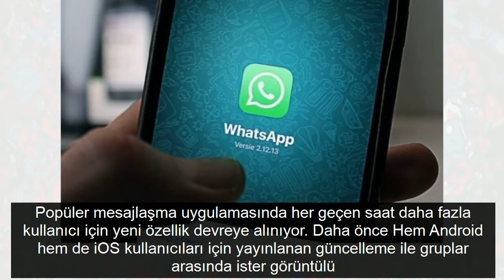WhatsApp`a beklenen özellik geldi!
Popüler mesajlaşma uygulamasında her geçen saat daha fazla kullanıcı için yeni özellik devreye alınıyor WhatsApp`ta yakın zaman önce duyurulan grup görüntülü görüşme özelliği ilk etapta sınırlı sayıda kullanıcı için yayınlanmıştı

 Popüler mesajlaşma uygulamasında her geçen saat daha fazla kullanıcı için yeni özellik devreye alınıyor Daha önce Hem Android hem de iOS kullanıcıları için yayınlanan güncelleme ile gruplar arasında ister görüntülü ister sesli iletişim mümkün hale gelmişti

 Hem iOS hem de Android için yayınlanan güncelleme ile birlikte WhatsApp kullanıcıların grup halinde sesli ve görüntülü görüşme yapmasına olanak tanıyordu

 Şimdi ise WhatsApp`a gelen bir yeni özellik sayesinde sohbet gruplarında rahatsız edici mesajlardan kurtulmak mümkün WhatsApp`a gelen yeni özellik nedir Nasıl çalışıyor İşte detaylar

 WhatsApp kullanıcılarının en sık şikayet ettiği meselelerden biri açılan gruplarda kendisini ilgilendirmeyen çok sayıda mesaja maruz kalmak Android 218201 ve iOS 21870 kullanıcıları artık WhatsApp`taki sinir bozucu sohbetlerin çoğunluğundan kurtulabilecek

 Yeni Mesaj Gönder özelliği sayesinde kullanıcılar Herkesten gelen iletilere izin ver veya Yalnızca yöneticilerden gelen iletilere izin ver seçeneklerini kullanarak kendilerine ulaşan mesajları eleyebilecek

 Yeni özellik sayesinde bir grup kullanıcısı sohbeti kapatabilir ve yalnızca yöneticiden gelen mesajları görebilir Bu sayede Okul Aile Birliği gibi duyuru gruplarında normal kullanıcıların yorumlarını eleyebilen kullanıcılar yalnızca yöneticinin duyurularını okuyabiliyor Yeni özelliğe Grup Bilgisi üzerinden şu yolla ulaşılıyor

 Grup AyarlarıMesaj YollamaYalnızca Yöneticiler